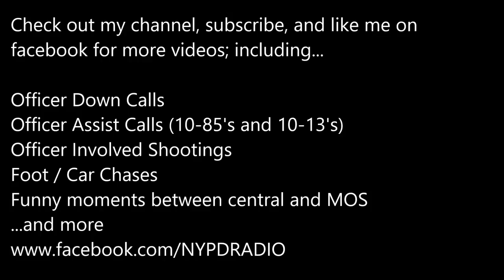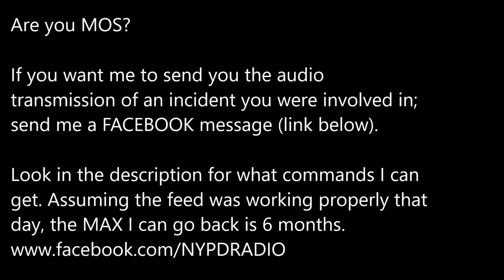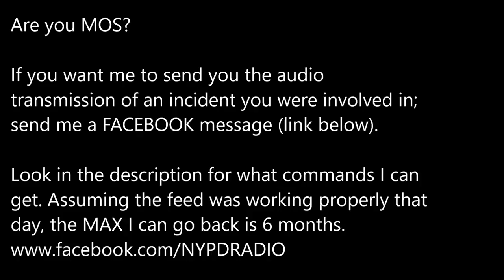113th PCT Chasing male with gun 10/24/17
The following is edited audio (to remove long gaps in silences) of CRIME in the 113th PCT chasing down a perp with  a gun

and was working properly that day, I can get up to the last 180 days.